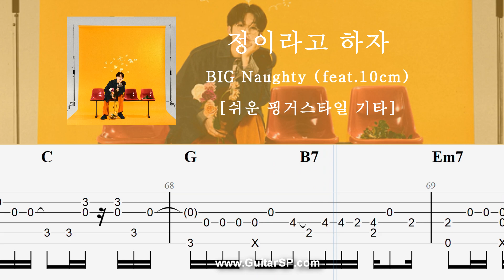정이라고 하자 - BIG Naughty (feat.10cm) | 쉬운 핑거스타일 | Fingerstyle TAB | Beyond Love - BIG Naughty